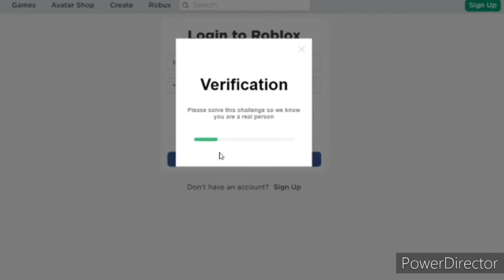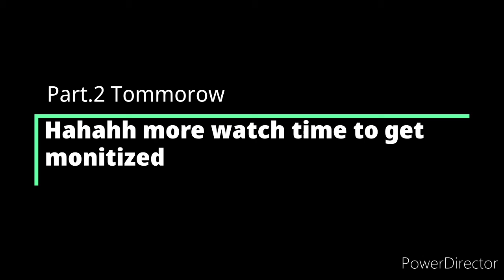Every Youtuber Be Like...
Like for part.2 lol